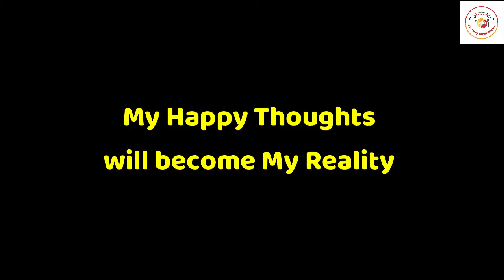Sugar Free Desert l Dedicated to all the Diabetic folks l Only 2 Ingredients Desert l Pudding recipe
Dear Friends,

Thanks for your turnback. Today's Video is about preparing the sugar free desert using only minimal ingredients and preparing the best. Here I have used only milk and mango puree to prepare the sugar free desert. Please go through the video to get the more about the recipe. For this sugar free desert we can use sugar if it's required only. in place of Sugar you can also use jaggery or sugar candies. Here when i was serving for the kids, i used honey too. If you are trying this recipe then you are welcomed to use honey too.
I have also served in the shapes container to make special for kids. Hope you will like it.  Finally garnishing them with dry fruits is makes desert attractive and healthy too. Please do try and let me know your feedback on the same.

His Daily Bread Kitchen - Dubai